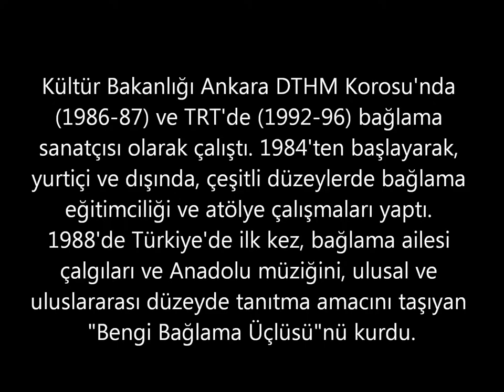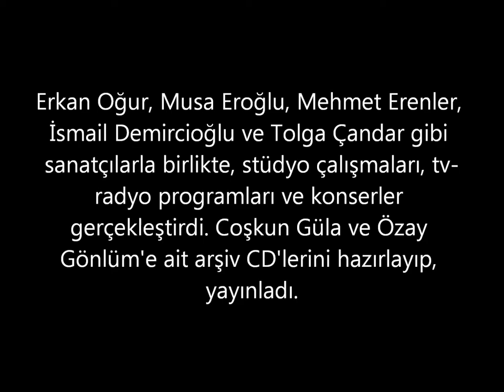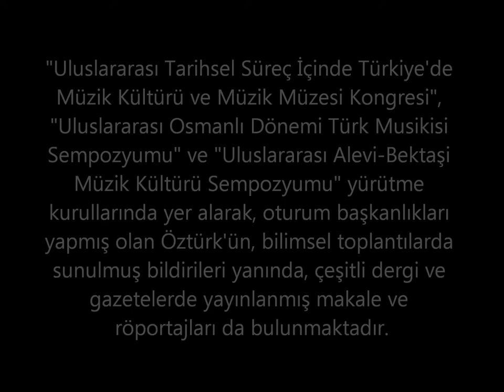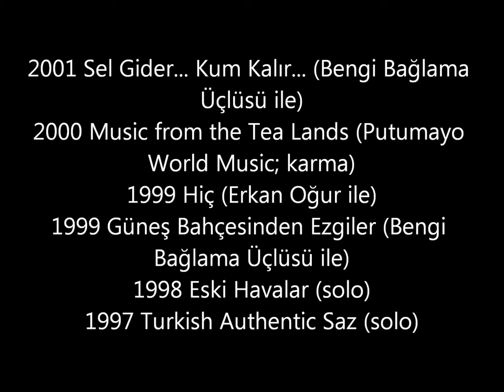Okan Murat Öztürk - Sislikaya- ÇİFTE ÇIKAR MARTİNİMİN DUMANI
OKAN MURAT ÖZTÜRK'ÜN BERGÜZAR ADLI ALBÜMÜNDEN